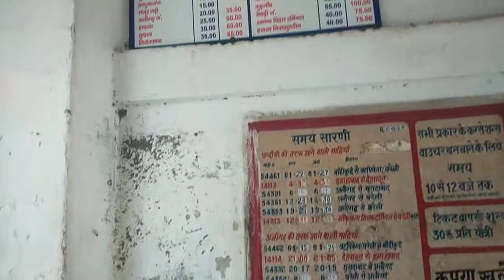बबराला रेलवे स्टेशन समय सारणी से टिकट घर सहित नजारा //BABARALA RELBAY STATION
दोस्तों इस वीडियो में आप के लिए दिखाया गया है बबराला रेलवे स्टेशन बबराला रेलवे स्टेशन  साथ में यहां पर आपको दिखाया ही गई हैं यहां से गुजरने वाली गाड़ियों की सूची टिकट घर रेलवे स्टेशन और रेल की पटरी इन सभी का नजारा आप इस वीडियो में देख सकते हैं बहुत ही अच्छे तरीके से बना हुआ है बहुत ही खूबसूरत है यहां पर पानी की व्यवस्था और khane की व्यवस्था भी है यात्री गाड़ियां  आराम कर सकते हैं यहां पर 24 घंटे गाड़ी उपलब्ध हैं जैसे कि अलीगढ़ जाना होगा आपको या इधर चंदौसी खाई ट्रेन बबराला रेलवे स्टेशन से गुजरती हैं इस वीडियो में आप के लिए बबराला रेलवे स्टेशन की समय सूची भी दिखाई गई है टिकट घर भी दिखाया गया है और कितने का टिकट है कहां तक गाड़ी जाती हैं यह सब जानकारी दी गई है आप यहां से अपनी यात्रा मंगलमय कर सकते ह
Babrala rail babrala station  banrala gunnoir train nanaraala rain ghar banrala